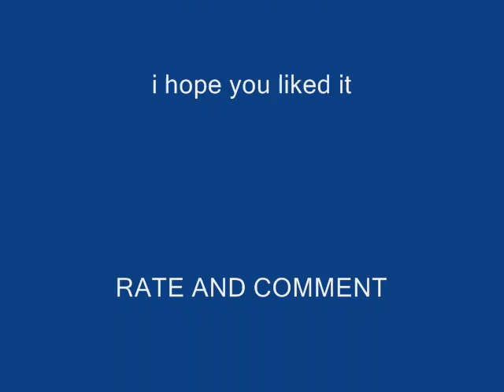DJ TripleStar Time Will Tell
Once again another hardstyle from dj triplestar. i dont own it. DJ TripleStar does. RATE AND COMMENT!